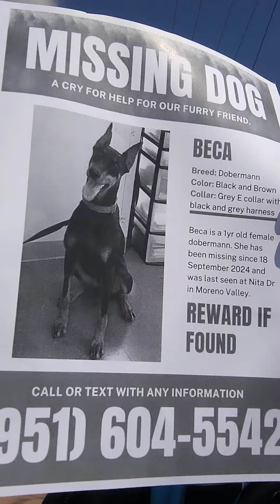Sad Animal Video 😞 if anyone has seen this missing dog " please call the number and you get a reward